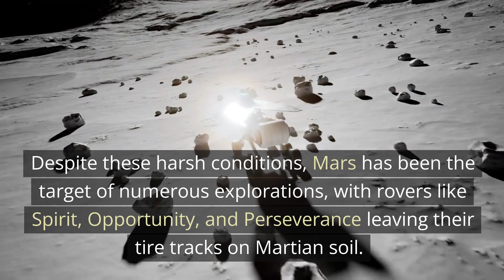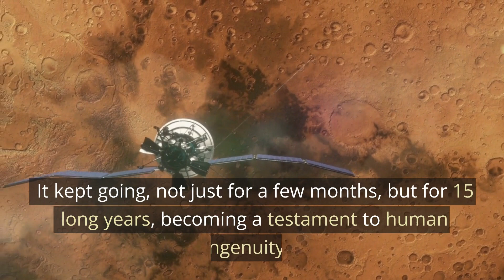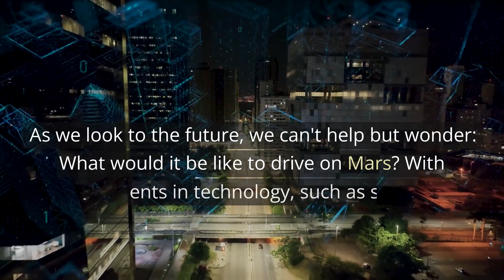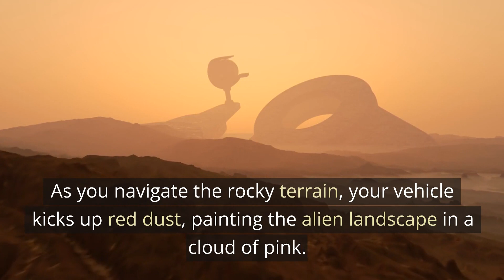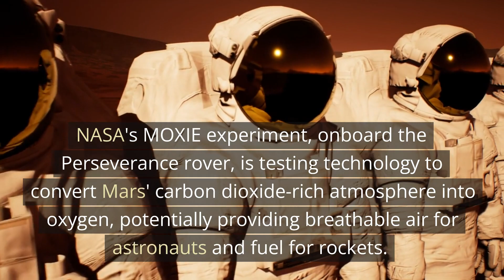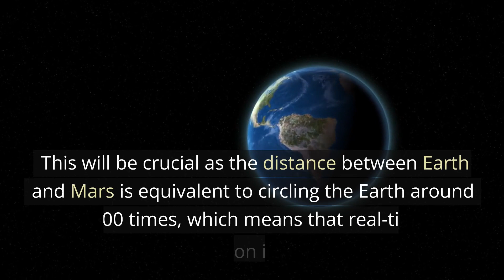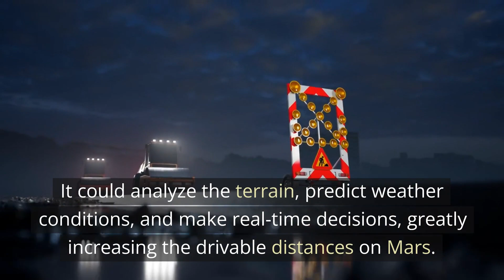AI on Mars: Are We Ready to Drive on the Red Planet?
Ever dreamed of driving on Mars? Join us as we journey through the Red Planet's vast canyons, towering mountains, and ancient craters. Discover the challenges and possibilities of Martian exploration, and learn about the iconic landmarks you could drive on. From the tire tracks of rovers like Spirit, Opportunity, and Perseverance to the ambitious plans of NASA and SpaceX, we're closer than ever to turning this dream into reality. We delve into the role of Artificial Intelligence in this adventure, exploring how AI-powered rovers will push the boundaries of exploration. So, buckle up and get ready for an exciting journey into the future of driving on Mars. Stay curious and keep exploring!